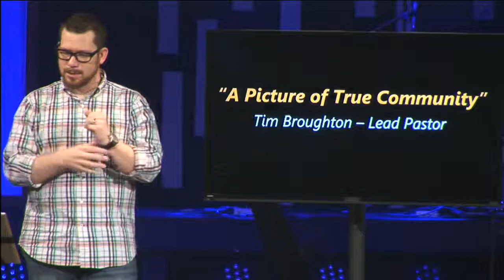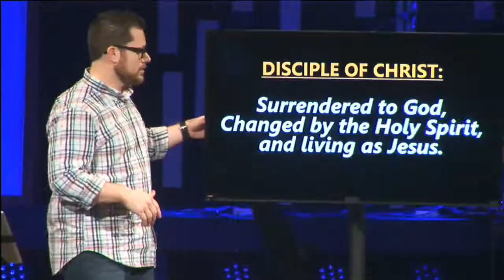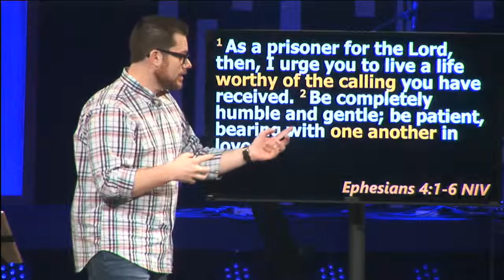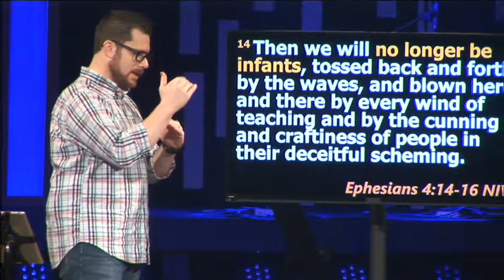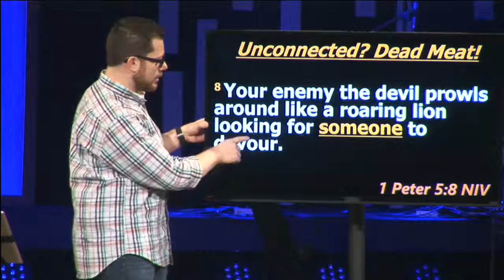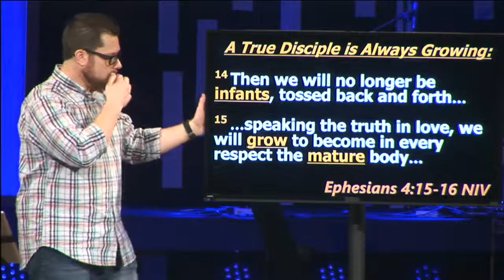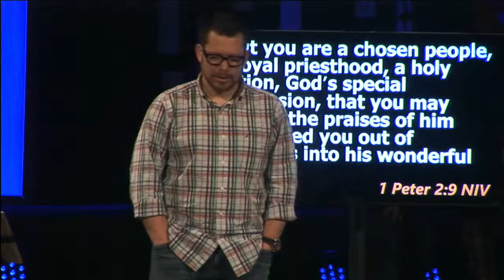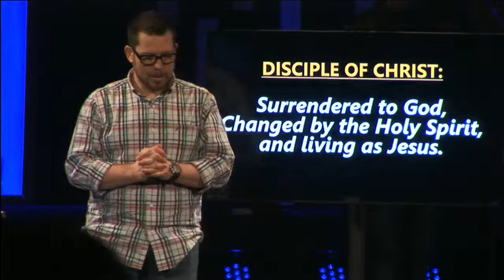Westwood Campus - A Picture of True Community